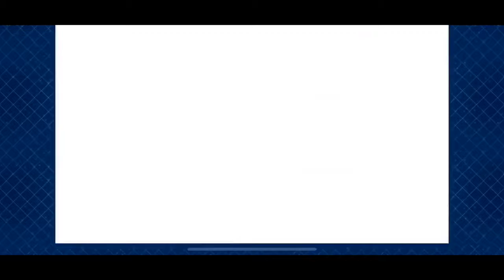SUMMONING MY DAD *MERLIN*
ACTUALLY LUCKY FUCKEN PULLS, SO HAPPY TO PULL MERLIN!!